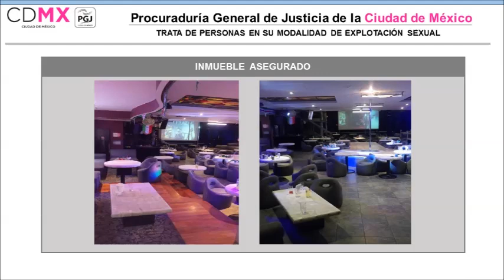PGJ EJERCIÓ ACCIÓN PENAL CONTRA CINCO PERSONAS ACUSADAS DE TRATA EN UN BAR DE LA COLONIA CHIMALISTAC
* Las víctimas aseguraron que los imputados se quedaban con la mayor parte de sus ganancias

* Las explotaban sexualmente desde 2016